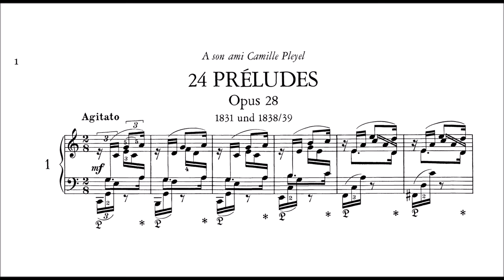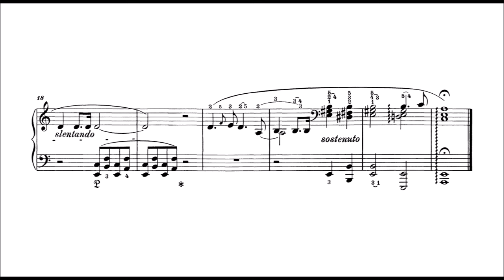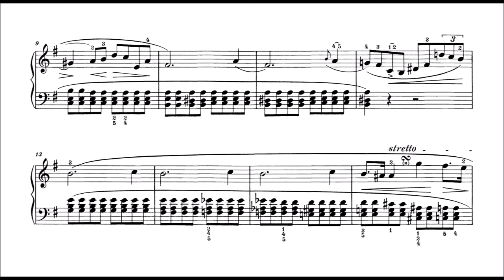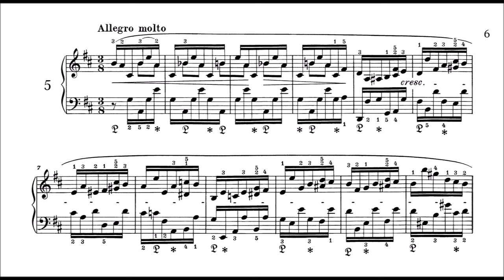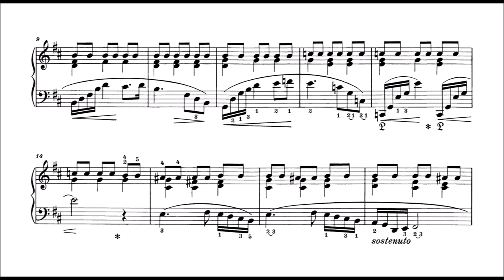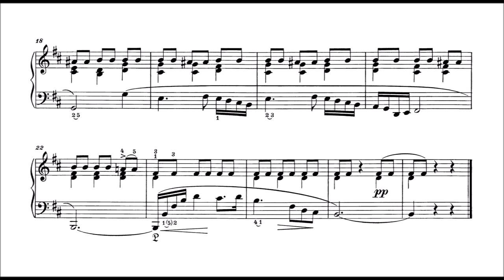Frédéric Chopin - 24 Preludes Op.28 (Kissin)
Evgeny Kissin, piano
🇵🇱 Frédéric Chopin

00:00 No.1 Agitato in C major, "Reunion"
00:35 No.2 Lento in A minor, "Presentment of Death"
03:12 No.3 Vivace in G major, "Thou Art So Like a Flower"
04:01 No.4 Largo in E minor, "Suffocation"
05:52 No.5 Molto allegro in D major, "Uncertainty"
06:26 No.6 Lento assai in B minor, "Tolling Bells"
08:42 No.7 Andantino in A major, "The Polish Dancer"
09:16 No.8 Molto agitato in F♯ minor, "Desperation"
10:57 No.9 Largo in E major, "Vision"
12:25 No.10 Molto allegro in C♯ minor, "The Night Moth"
12:53 No.11 Vivace in B major, "The Dragonfly"
13:27 No.12 Presto in G♯ minor, "The Duel"
14:26 No.13 Lento in F♯ major, "Loss"
17:31 No.14 Allegro in E♭ minor, "Stormy Sea"
18:01 No.15 Sostenuto in D♭ major, "Raindrop"
23:36 No.16 Presto con fuoco in B♭ minor, "Hades"
24:36 No.17 Allegretto in A♭ major, "Scene on the Place de Notre-Dame de Paris"
27:20 No.18 Molto allegro in F minor, "Suicide"
28:11 No.19 Vivace in E♭ major, "Heartfelt Happiness"
29:23 No.20 Largo in C minor, "Funeral March"
30:55 No.21 Cantabile in B♭ major, "Sunday"
32:39 No.22 Molto agitato in G minor, "Impatience"
33:24 No.23 Moderato in F major, "A Pleasure Boat"
34:18 No.24 Allegro appassionato in D minor, "The Storm"

Nicknames are given by Hans von Bülow

Score videos are for educational and non-commercial purposes only. If you are a copyright holder and you feel that your rights have been infringed upon, please send an email to the business address in the About section of my channel and I will remove the video as soon as possible.